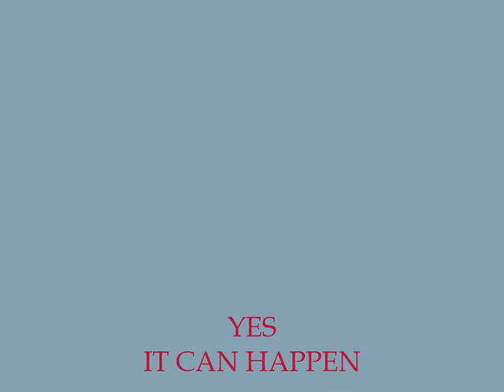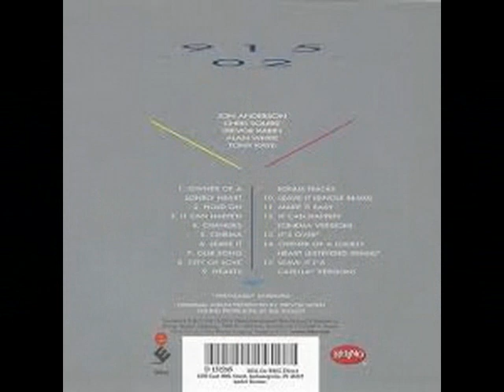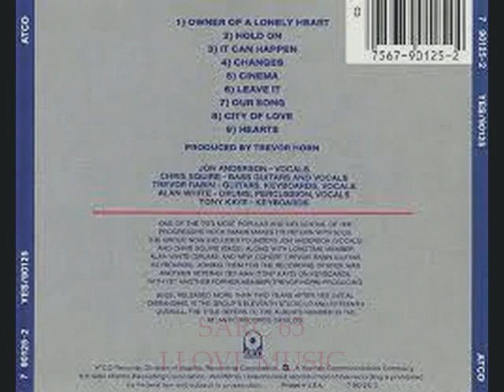YES . IT CAN HAPPEN . 90125 . I LOVE MUSIC